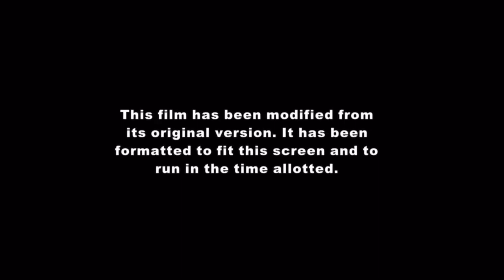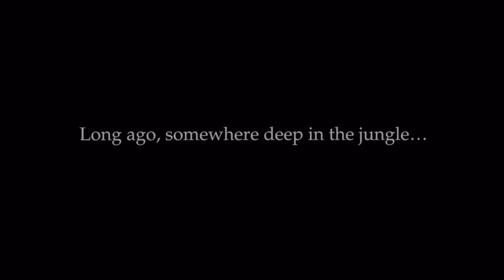The Emperor's New Groove (2000) intro (Disney Channel Version) 3/4/23